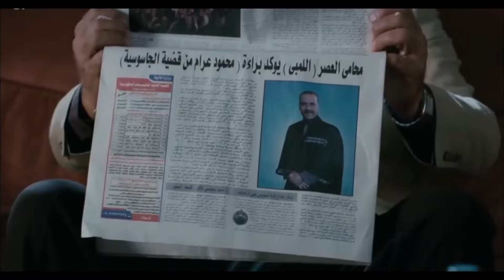اذكى خطة قبض على مجـ رمين في التاريخ 😂 اضحك مع اللي عمله الظابط لمبي 😂😂